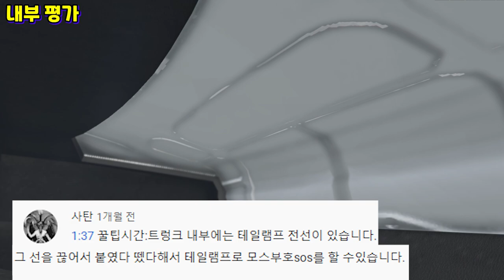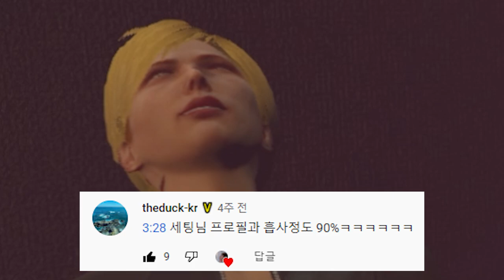아니 이건 진짜 ㅋㅋㅋㅋㅋ[예능 댓글 모음집#27] 오랜만에 돌아온 예능댓!!